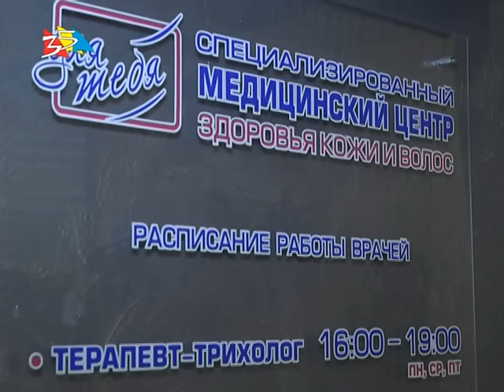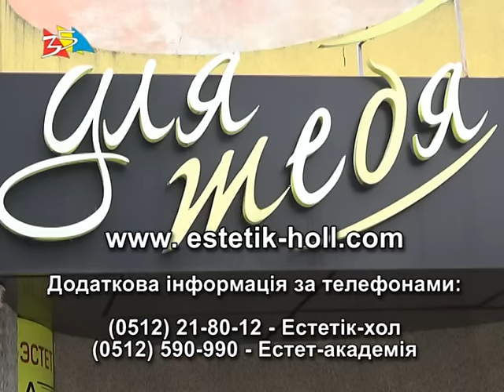Объектив 22 12 15 Эстетик холл ДЛЯ ТЕБЯ